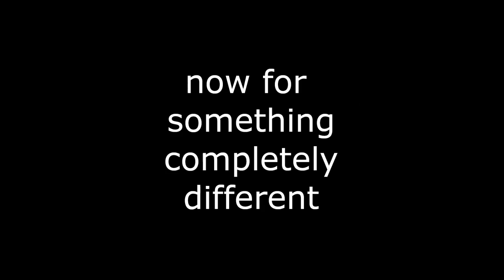New World 2 : Wait, Who Are You?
New World with a gang of friends

A bit of chill, light questing and bardsmanship. And Gary.